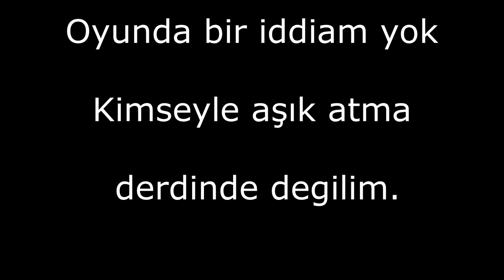DB YEMiS HAYATiMA CURE GiBi GELDiN - Knight Online - Antid3pr3san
DB YEMiS HAYATIMA CURE GiBi GELDiN
berke0606
knight online
Antid3pr3san
Altar
Allstar